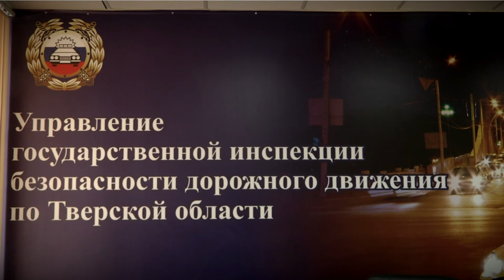В УГИБДД Тверской области подвели итоги майских праздников